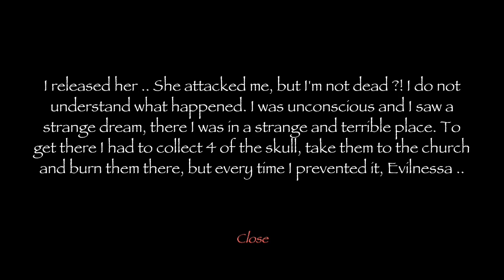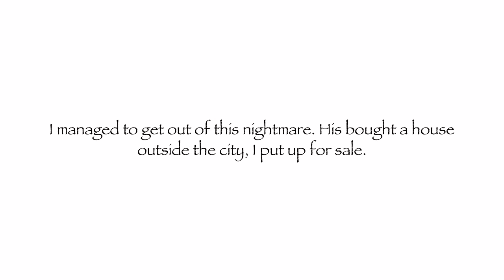Evilnessa The Cursed Place Full Gameplay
Evilnessa: The Cursed Place

Indie-horror game.

Evilnessa: The Cursed Place - a continuation of the game Evilnessa: Nightmare House.
The nightmare did not end, will not let you Evilnessa. Follow the instructions of the game to get out of this damned place where you dragged it ..

ATTENTION! The game is not designed for the faint of devices!